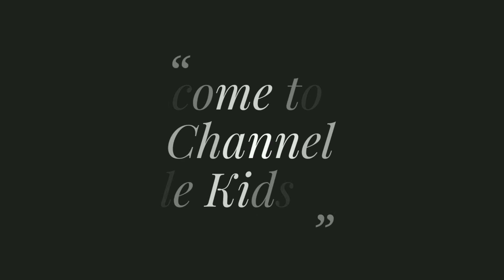Organic Grapes/Grape Vineyard in Lebanon